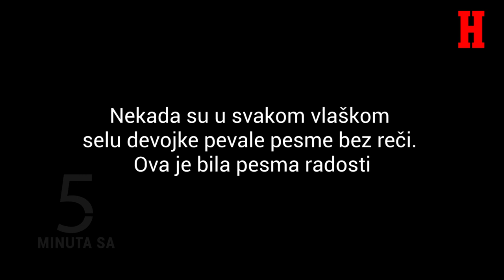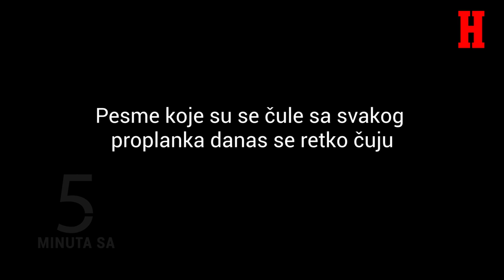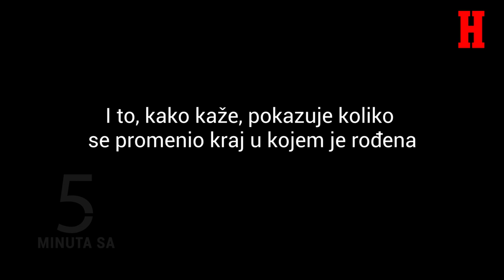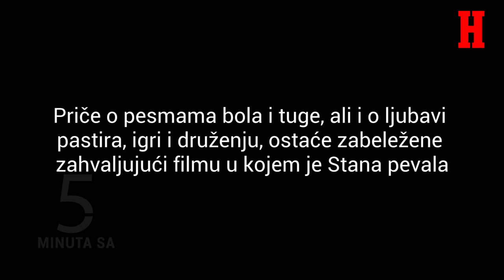POSLEDNjA ČUVARKA VLAŠKOG NASLEĐA: Baka Stana peva čuvene pesme bez reči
STANA Milovanović je poslednja čuvarka drevne tradicije - ona i dalje peva pesme bez reči, koje su se nekada čule u svakom selu vlaškog kraja.
Te pesme radosti, tuge i okrepljenja, danas se retko čuju. Stariji su umrli, a Stana nema koga da nauči, pošto njena ćerka ne želi da uči vlaško pevanje.
Šta je baka Stanina najveća želja, i zašto se nikada neće ispuniti, ali i kako zvuči tradicionalna vlaška pesma lu-lu lu-lu pogledajte u najnovijoj epizodi emisije "5 minuta sa".